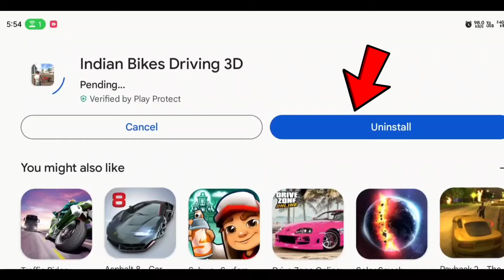New Update आ गया 🤯|| indian bike driving 3d | indian bike game || all new cheat codes🤑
indian bike
cheat code
new police station
new thar cheat code
indian bike driving 3d
new rgs tool cheat code
indian bike cheat code
new dinosaur cheat code
new update cheat codes
new police station update
indian bike driving 3d new animal cheat code
indian bike driving 3d new thar
indian bike driving 3d new dinosaur
indian bike driving 3d new police station
indian bike driving 3d new update
new update 5 March 2024
bike 3d game cheat code
indian driving game cheat code
indian bike driving 3d new update gameplay
new update in indian bike driving 3d
new cheat code of indian bike driving 3d
new dinosaur code of indian bike driving 3d
indian bike driving 3d new update fix date
indian bike driving 3d game update kaise kare
indian bike driving 3d nissan gtr car
indian bike driving 3d dangerous cheat code
indian bike driving 3d new all cheat codes
indian bike driving 3d new boat cheat code
new dinosaur cheat code in indian bike driving 3d
police cheat code of indian bike driving 3d
nissan gtr car cheat code in indian bike driving 3d
indian bike driving 3d nissan gtr car cheat code
indian bike driving 3d new cheat codes video
indian bike driving 3d police cheat code
top 3 secret places in indian bike driving 3d
indian bike 3d game new house cheat code
top 10 needed things in indian bike driving 3d
indian bike driving 3d play store cheat code
indian bike driving 3d new update short video
indian bike driving 3d new weapon cheat code
land cruiser cheat code in indian bike driving 3d
gta indian bike cheat code
indian bike driving 3d cheat codes not working

sinnu gamer